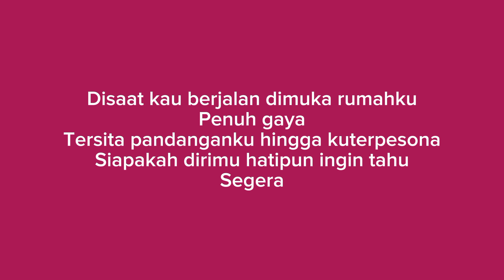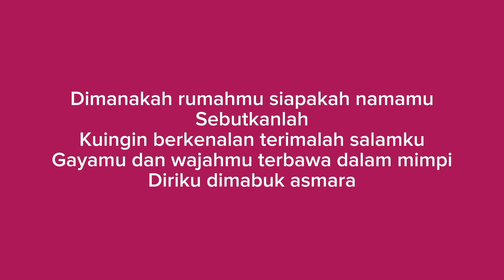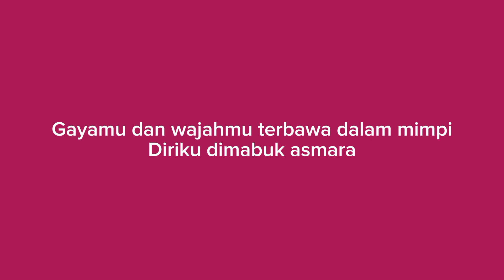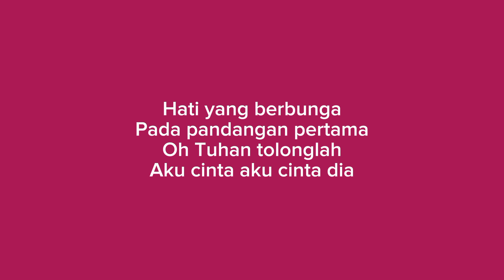Aku Cinta Dia - Chrisye (karaoke female key)